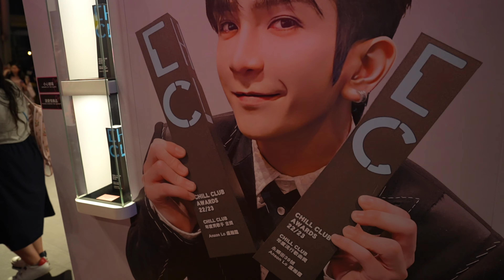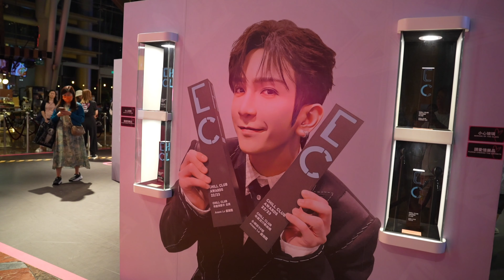旺角朗豪坊盧瀚霆Anson Lo Keep Giving Keep Loving Pop Up Store